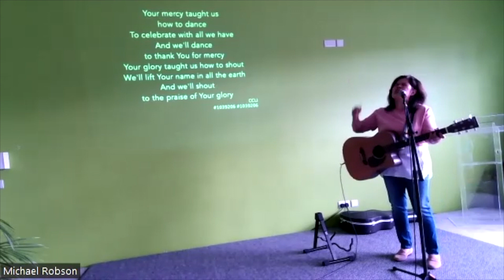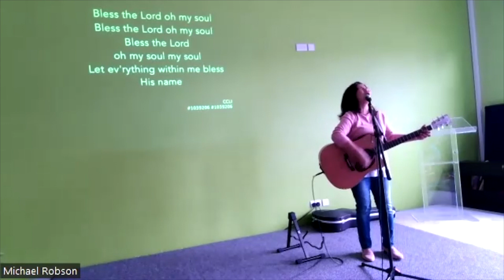Psalm 30 Thank You LORD For Healing Me!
In this Psalm it is clear that David had had "one foot in the grave", and yet when he cried out to the LORD for mercy, the LORD healed him and raised him up from his deathbed.
We have much to thank the LORD for, whether that be healing or salvation, and we have every reason to be glad. God has turned our mourning into dancing, and our sorrows into joy!